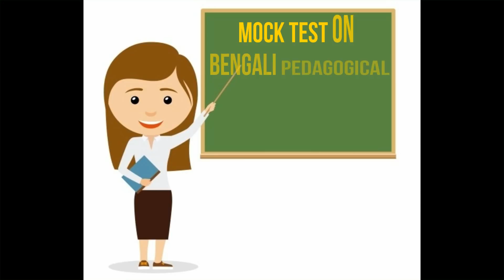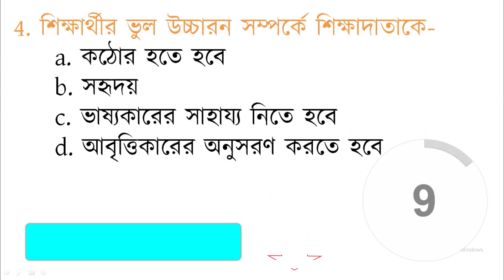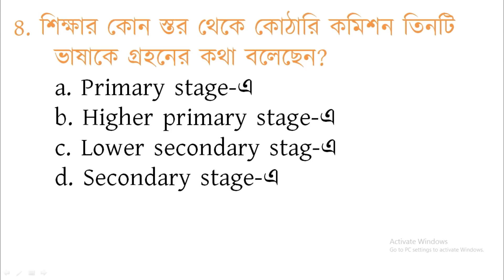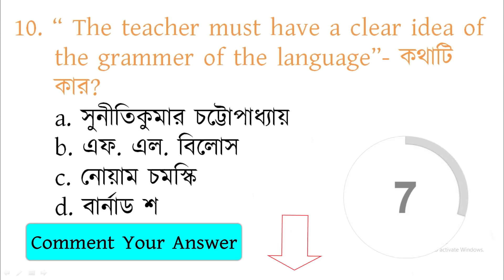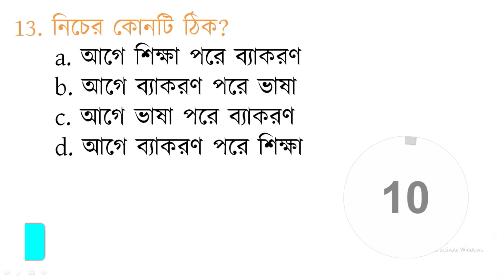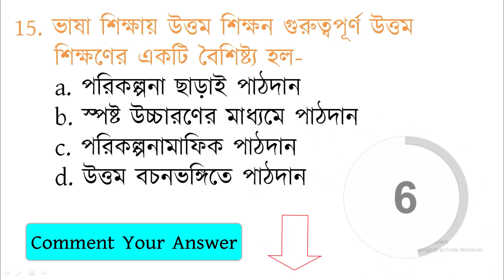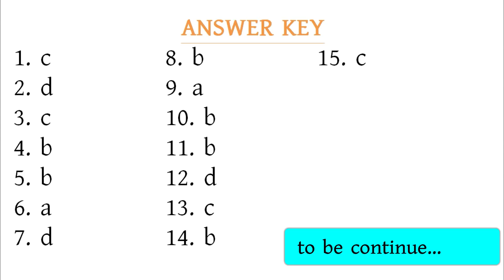CTET BENGALI MOCK TEST || BENGALI PEDAGOGY QUESTIONS WITH ANSWER || PART 1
CTET MOCK TEST ON BENGALI LANGUAGE.
ANSWER KEY
1. c    8. b   15. c
2. d    9. a
3. c    10. b
4. b    11. b
5. b    12. d
6. a    13. c
7. d    14. B

ABOUT VIDEO-
THIS VIDEO IS ABOUT CTET MOCK TEST. IN THIS VIDEO WE WANTED TO KNOW YOUR CTET PREPARATION LEVEL, SO THAT WE BRING A MOCK TEST. IN THIS PART, WE ATTEMPT 15 IMPORTANT QUESTIONS FROM BENGALI PEDAGOGY SECTION.

সারা ভারতে শিক্ষকের নিয়োগপত্র বের হলে আমরা সবার প্রথমে নিয়ে আসি। তাই আমাদের সাথে থাকুন ও এগিয়ে চলুন জীবনে প্রতিষ্ঠিত হওয়ার জন্য। JAI HIND||